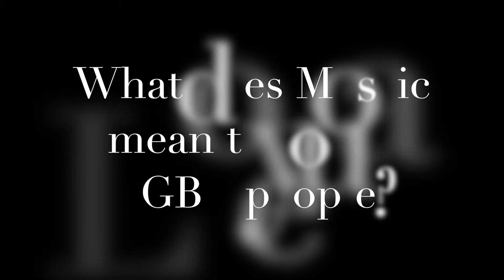LGBT youth centre Mosaic is facing closure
LGBT youth centre Mosaic will have its funding cut by Brent Council this April. We interview centre manager Lukasz to see what impact this will have on young LGBT people.